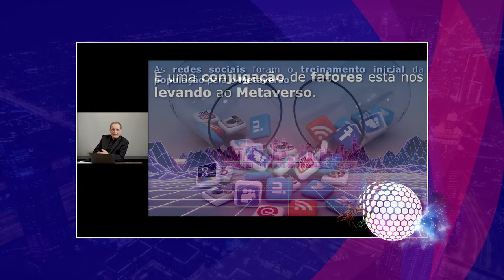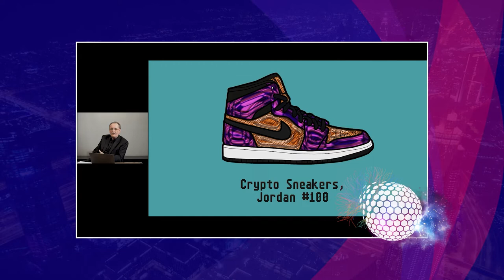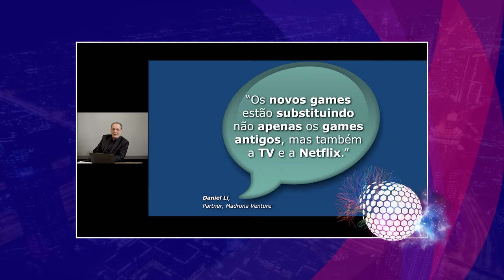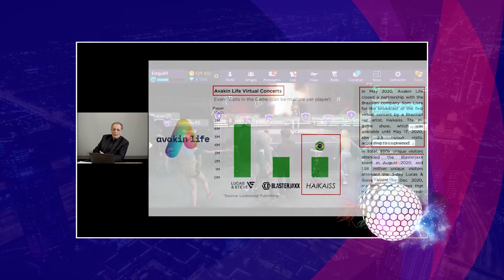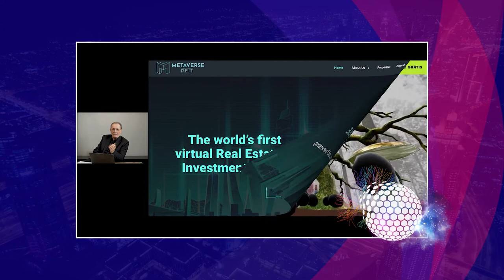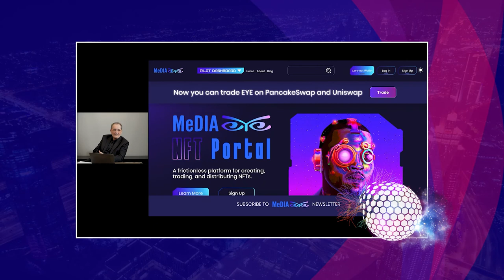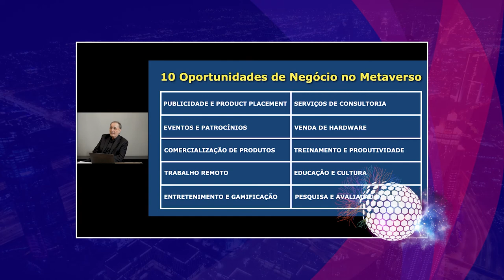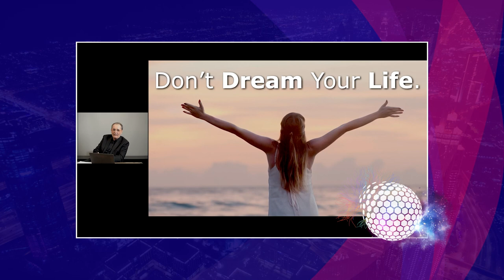Metaverso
Walter Longo